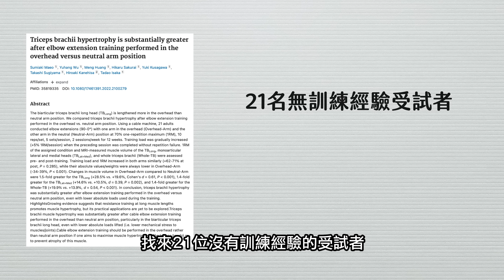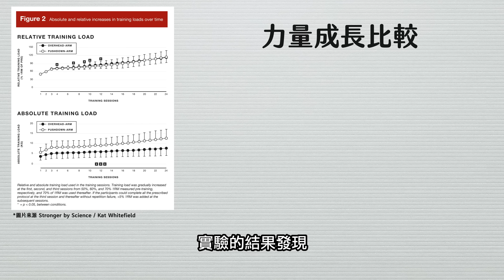想要粗壯手臂？三頭肌哪種練法最有效？科學研究實測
【文章與研究連結】